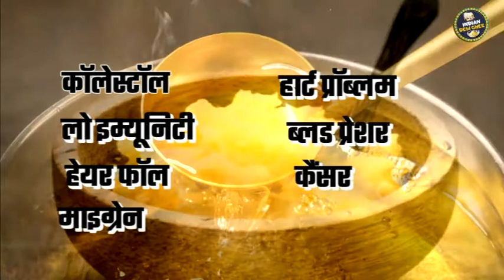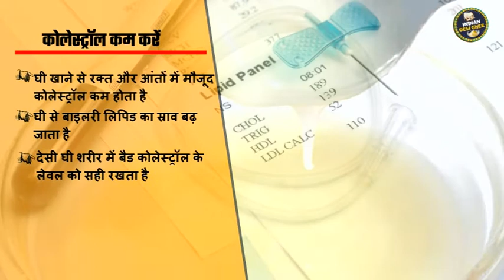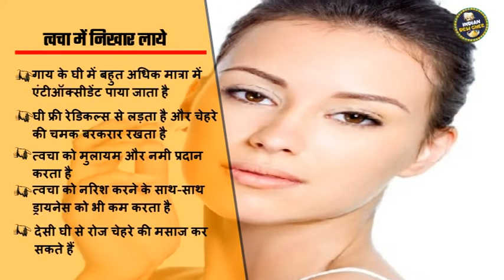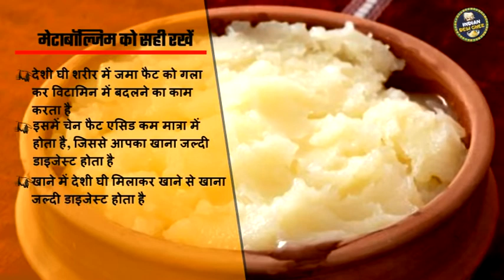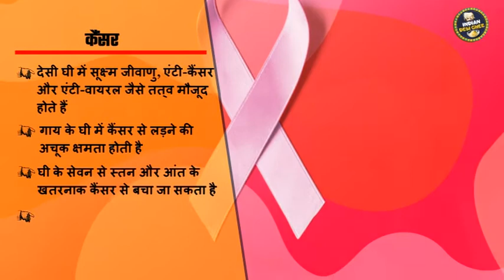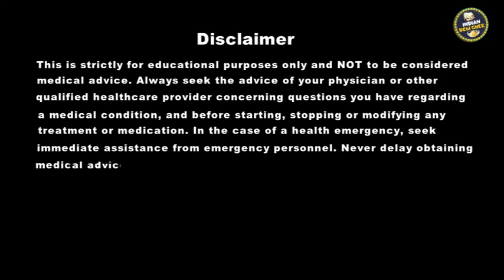रोज एक चम्‍मच घी खाने के फायदे 😯😮, सुनकर हैरान रह जाओगे | Desi Ghee Benefits | A2 Cow Ghee 👌👌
Ghee is useful in the recipes of different kinds of food, and you can also get many health benefits by eating it (a spoonful of ghee) in warm water daily morning. Ghee not only provides nutrition to each tissue and cell of the body but also boosts our immune system.
Besides that real desi ghee is also beneficial for the skin as well as other parts of the system. If you intake pure desi ghee of cow, then its surprising benefits can be observed. Let us see the benefits of consuming desi ghee on an empty stomach.
Watch Video & know more about DESI GHEE HEALTH WONDERS.